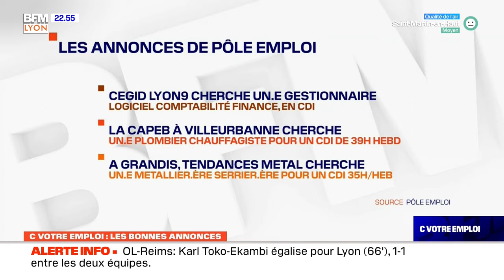C votre emploi: l'émission du 01/12, avec Marion Sels et Isabelle Védrine-André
C votre emploi, c'est votre rendez-vous du mercredi sur BFM Lyon. Ce mercredi 1er décembre, Marion Sels, responsable régionale de "Viens voir mon taf" et Isabelle Védrine-André, directrice adjointe de l'emploi AURA chez EDF étaient nos invitées.